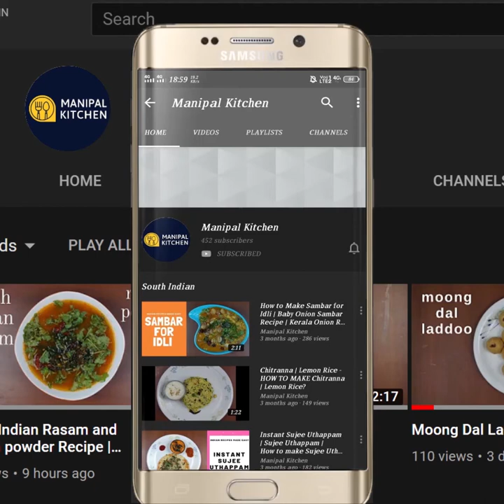ಟ್ರೈ ಮಾಡಿ ಈ ಅವರೆಕಾಳಿನ ಅಕ್ಕಿರೊಟ್ಟಿ|Avarekalu Akki Rotti|Manipal Kitchen|ಒಮ್ಮೆಮಾಡಿದ್ರೆ ಪದೇಪದೇ ಮಾಡ್ತೀರ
ಅವರೆಕಾಳಿನ ಅಕ್ಕಿರೊಟ್ಟಿ ಒಮ್ಮೆತಿಂದ್ರೆ ದಿನಾ ಕೇಳ್ತಾರೆ | Akki Rotti | | Manipal Kitchen| English-Sub-Titles
Avrekalu in kannada is Flat beans, Hyacinth beans  in English and is the season right now.  It is available in plenty And now is the time to put up all recipes of the bean.  Today i would like to put up my version of AVREKALU AKKI ROTTI".  It tastes so yummy , when relished with a chutney or even plain butter!  Here goes the recipe:
INGREDIENTS to cook:
1. Avrekalu - 3/4 cup
2. salt - as needed
3. Water - as needed
INGREDIENTS OF AVREKALU ROTTI:
1. Rice atta fine - 1 cup
2. Cumin seeds - 1/2 tsp
3. Carom seeds - 1/2 tsp(crushed)
4. Salt - as per taste
5. Chopped green chili - 1 tsp
6. Grated ginger - 1 tsp
7. Fresh grated Coconut - 1/2 cup
8. Chopped coriander leaves - 3 tbsp
9.  Cooked avrekalu - 3/4 cup with salt
10. Chopped curry leaves - a few
11. Coarsely powdered pepper - 1/2 tsp
12. Boiling water around 1 cup
PROCEDURE: Add rice atta, cumin seeds, carom seeds, salt, chopped green chili, ginger, grated coconut, coriander leaves, cooked avrekalu, chopped curry leaves, and mix well.  Add boiling water slowly and mix with your hands when you can handle it.  Finally add home made coarse pepper powder and mix it to a required consistency.  Apply a little oil to the banana leaf and spread it and pat the roti to required thickness.  Place a dosa skillet on low flame and when heated place the roti on the tawa, facing the leaf up and gently remove the leaf and fry the roti splashing oil and flip when cooked and splash oil again and  fry on the reverse if need crispy add some more oil and fry crispy.  Yum yum!
MAKES : 7-8 OF THE ABOVE SIZE
 Other Related Links On This Channel: